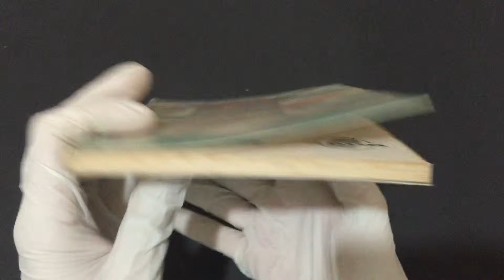COMPRE AGORAAmor de Verão